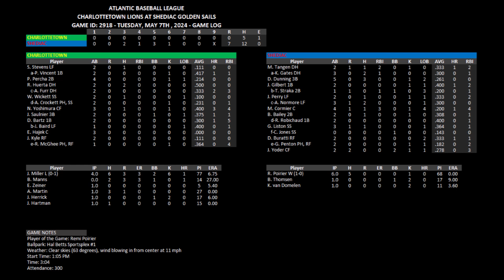May 7 2024 - Spring Training Game 5 vs Charlottetown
The regular season begins on Friday, May 17th